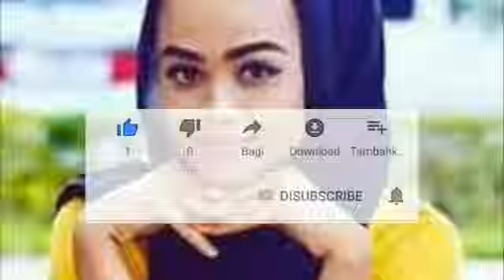Mata kukula da farjinku ga hadin kinfi amarya matsi maisa mai gida gigita